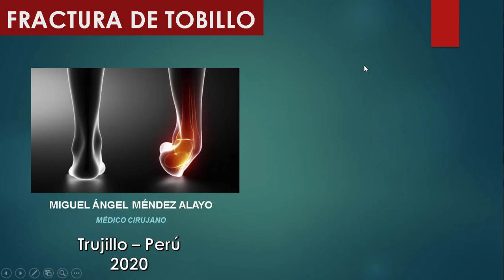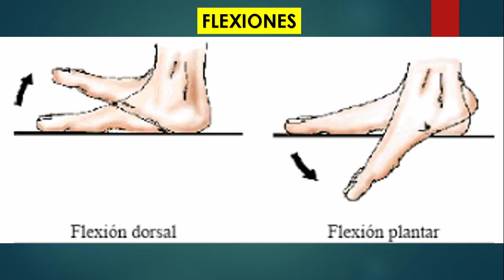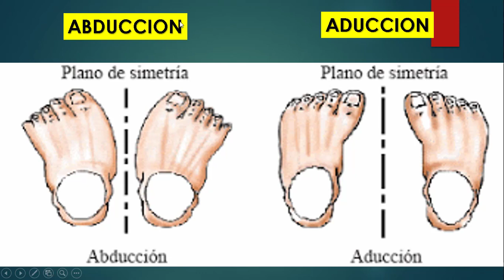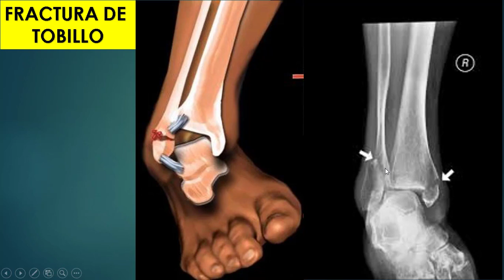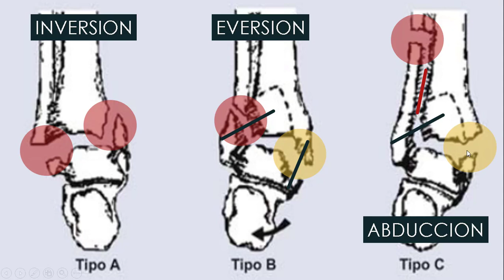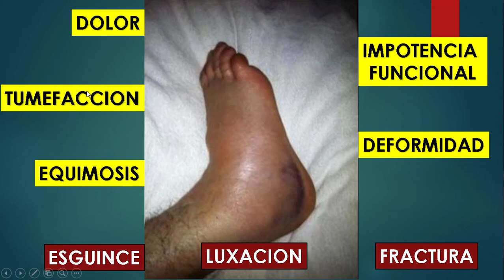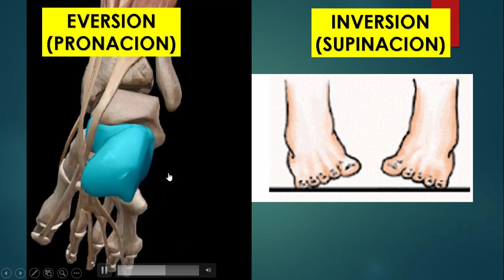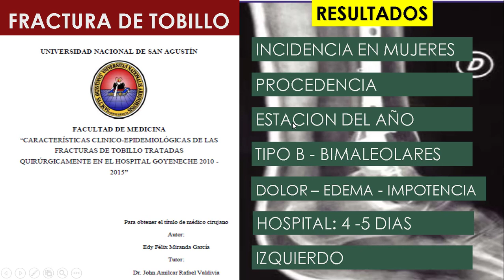23/09/2020 FRACTURA DE TOBILLO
UNA DESCRIPCION RAPIDA DE LA ANTOMIA Y MOVIMIENTOS DE LA ARTICULACION DEL TOBILLO, LOS MECANISMOS Y TIPOS DE FRACTURAS Y ALGUNOS DATOS EPIDEMIOLOGICOS LOCALES